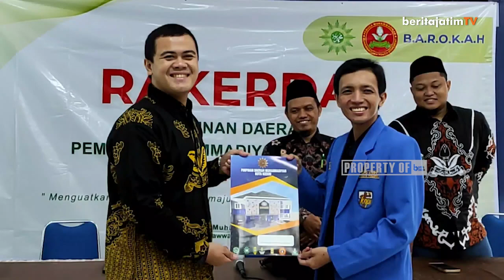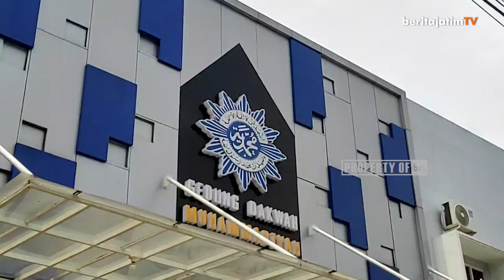PEMUDA MUHAMMADIYAH REKOM MAS IBAD MAJU CALON KETUA KNPI KOTA KEDIRI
Kontestasi pemilihan Ketua Dewan Pimpinan Daerah (DPD) Komite Nasional Pemuda Indonesia (KNPI) Kota Kediri periode 2023 semakin bergeliat.

Reporter : Nanang
Editor : Achmad Zakky